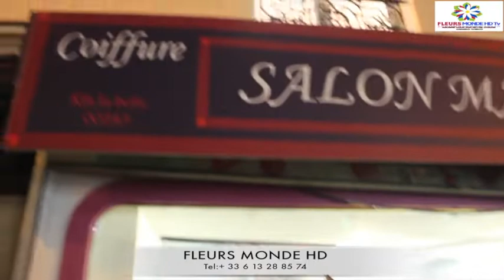KITOKO YA MWASI YA MONDELE NA MWINDU EZA NINI " ZIKONDO "